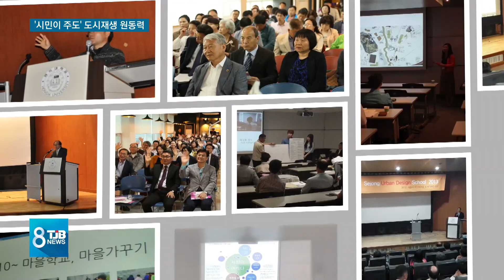[TJB뉴스-도시재생 기획 3]"도시를 깨우다".. 시민들의 힘이 중요하다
【 앵커멘트 】

세계 도시재생
현장을 둘러보고
발전방향을 찾는
기획코너,
오늘은 시민참여를
짚어봅니다.

도시재생이 성공한 곳은
예외없이
정부와 민간의
조화로운 협력이
있었는데요,

국내에서는
세종시 조치원이
대표적인 사례로
꼽히고 있습니다.

강진원 기자.